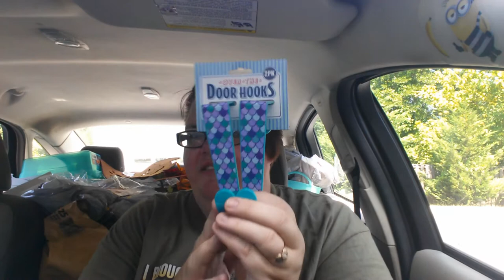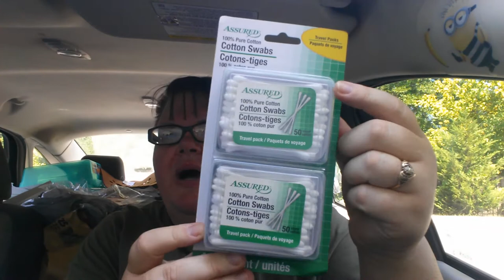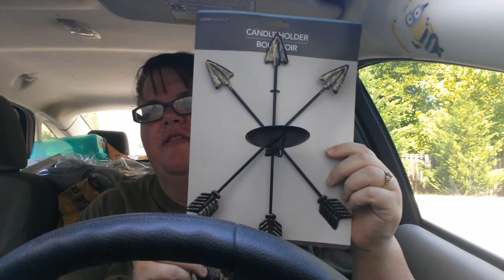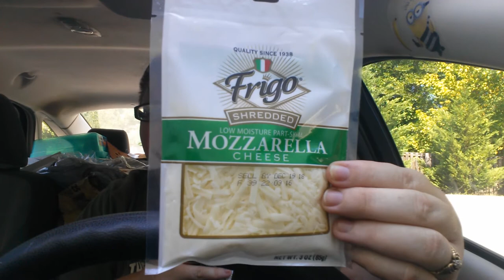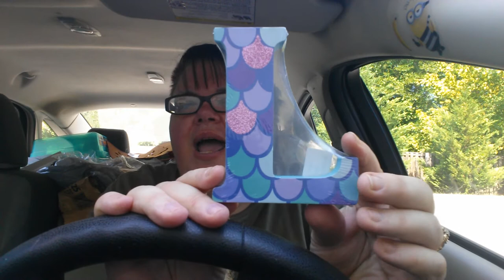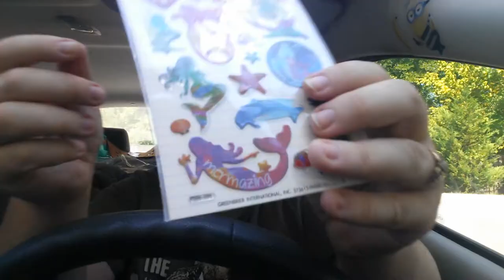Dollar Tree haul, ramble, chat, story time